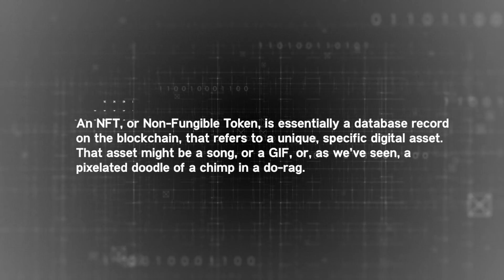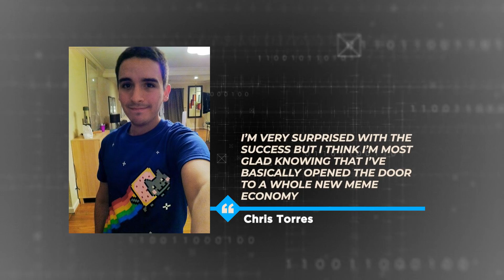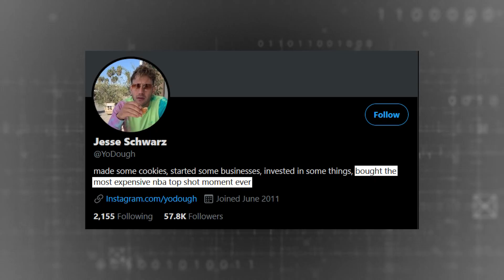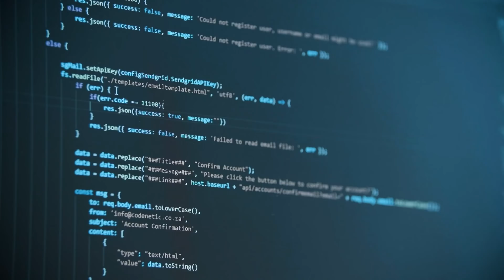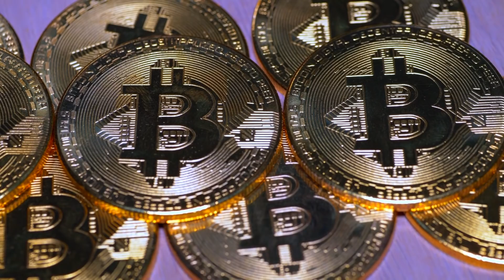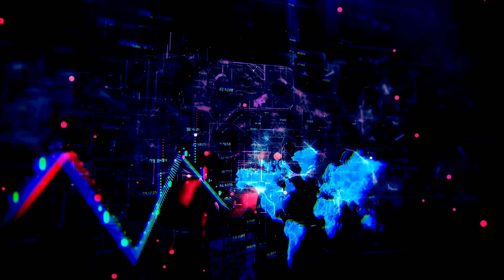Why Are NFTs Selling For Millions?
So join us today as we voyage through the crypto looking glass and ask exactly what are NFTs?

An NFT, or Non-Fungible Token, is essentially a database record on the blockchain, that refers to a unique, specific digital asset. That asset might be a song, or a GIF, or, as we’ve seen, a pixelated doodle.

Why People Are Investing Millions Into NFTs